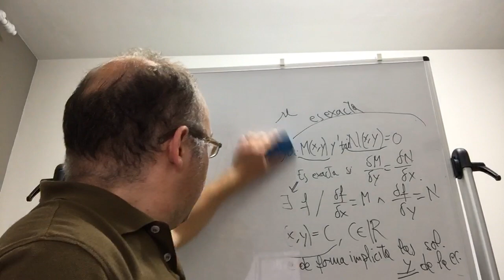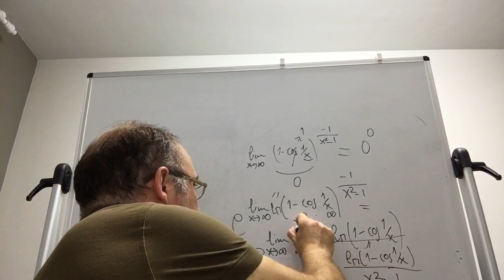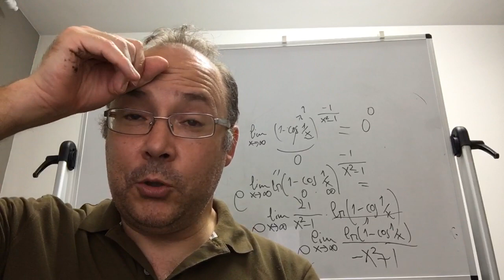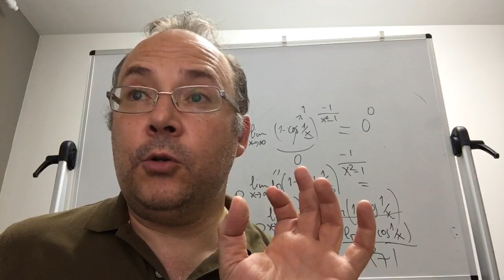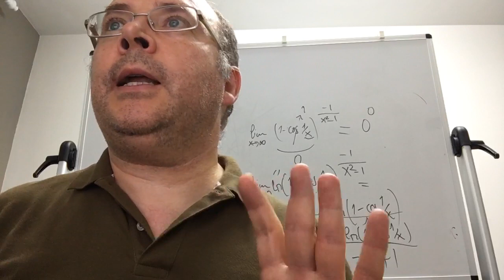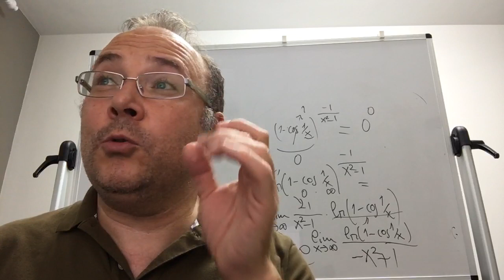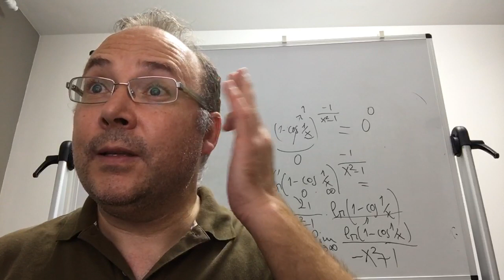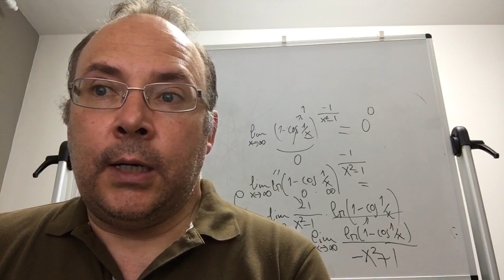Profesor da una clase en directo en YouTube y se duerme